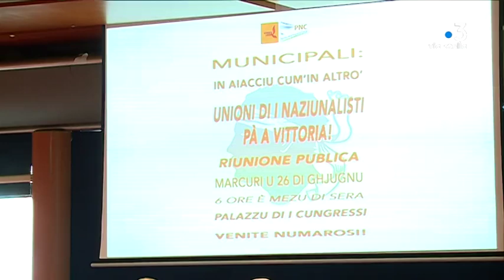Ajaccio : les nationalistes partiront-ils en ordre dispersé aux prochaines élections municipales ?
Le PNC et Corsica Libera ont formulé leurs craintes quant à une dispersion des nationalistes pour les municipales Ajacciennes lors d'une réunion publique qui s'est déroulée mercredi 26 juin à Ajaccio. Ils appellent Femu a Corsica et Gilles Simeoni à reconduire l'union des élections territoriales.

Intervenants - Jean-Christophe Angelini, Président de l'ADEC Secrétaire national du PNC ; Jean-Guy Talamoni, Président de l'Assemblée de Corse
Equipe - Pierre Simonpoli ; Marc-Antoine Renucci ; Dominique Lameta.